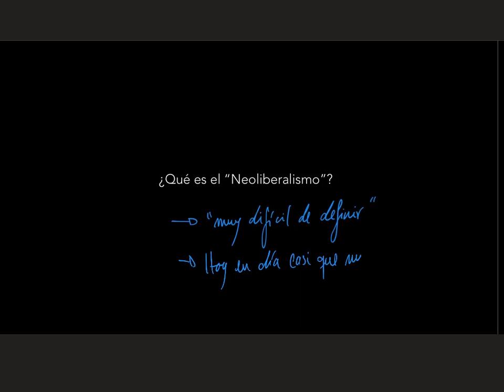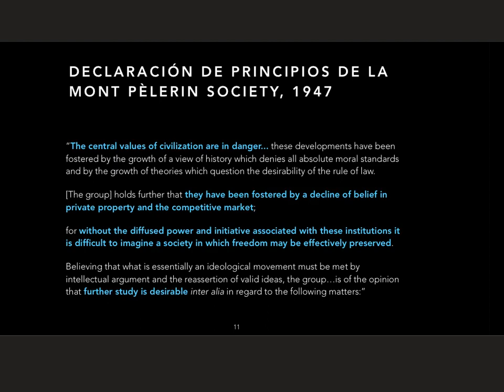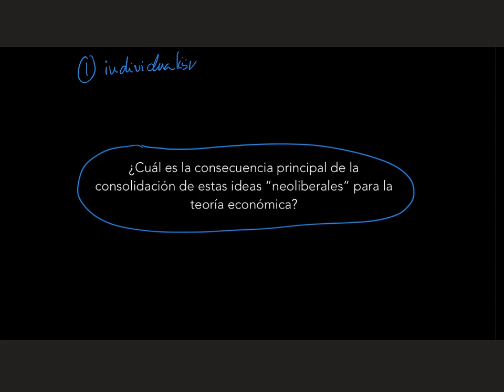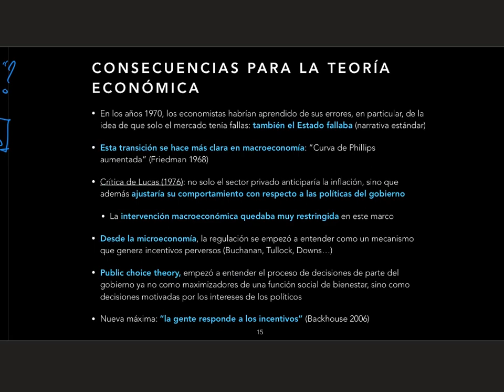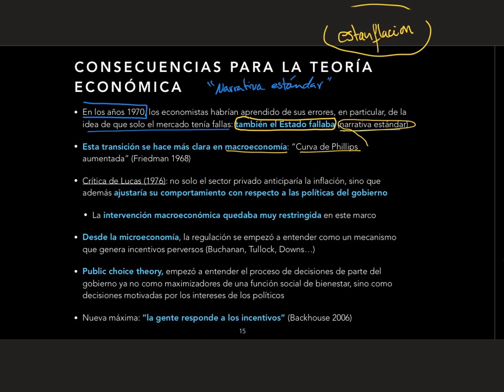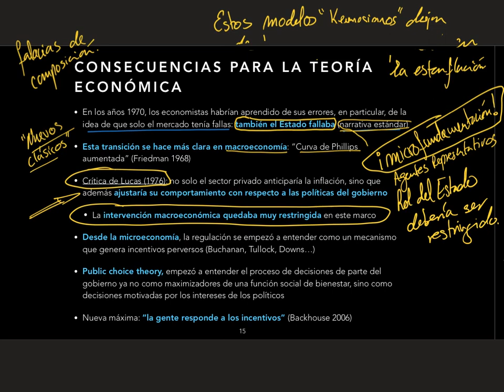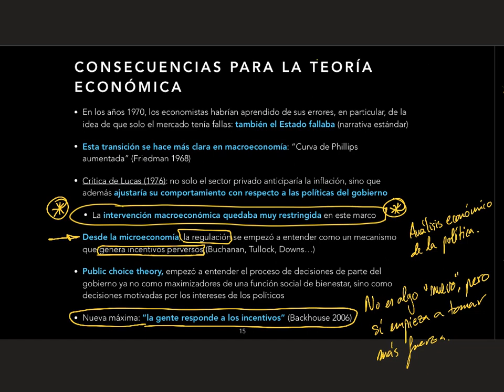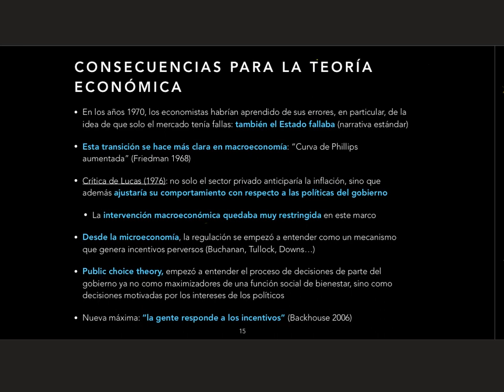Sesión 3.1 Economía Política 2 Reacciones a la planificación económica y “Neoliberalismo” (video 2)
Este video hace parte del curso "Economía Política 2" de la Universidad Nacional de Colombia, dictado por Erich Pinzón-Fuchs en el primer semestre de 2020. Aquí pueden encontrar el programa completo del curso para este semestre: